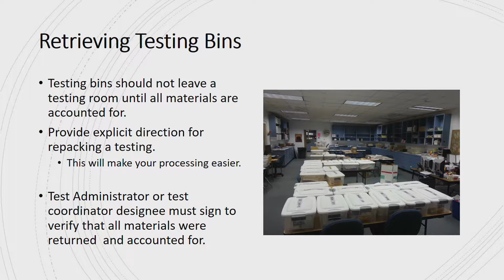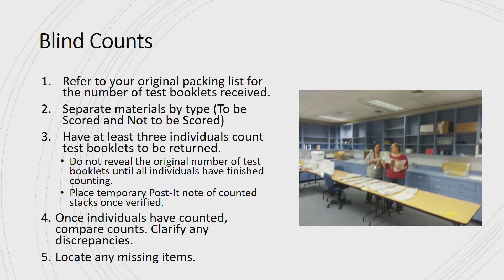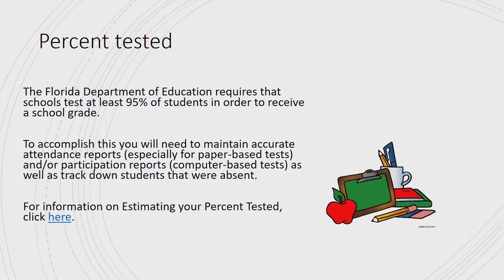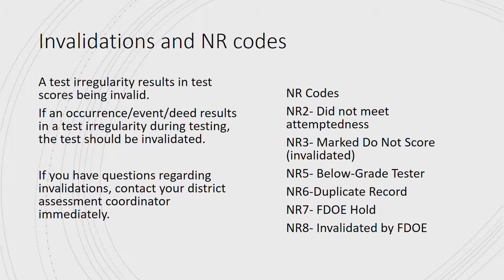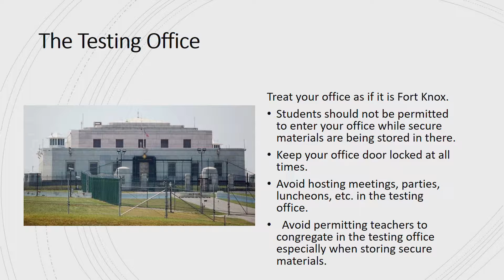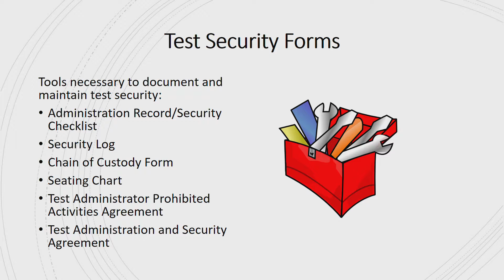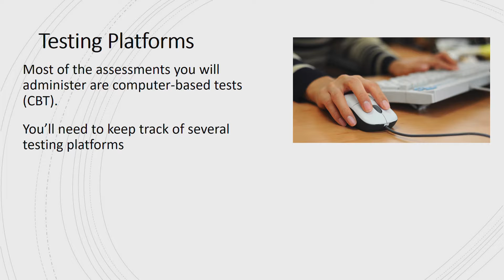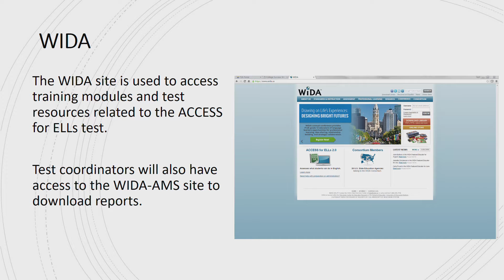OCPS | 2018-09-04 Test Coordinator Training—Elementary – Part 2